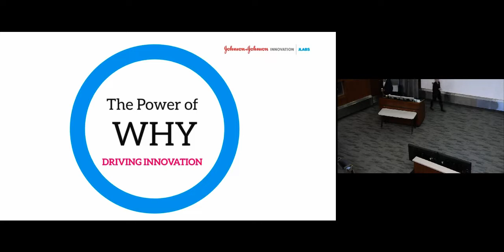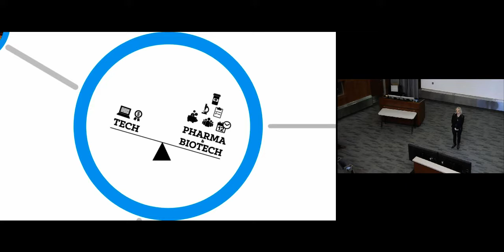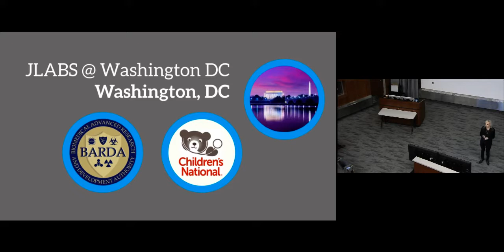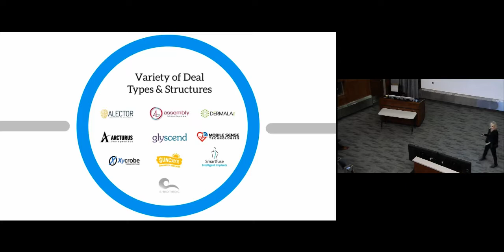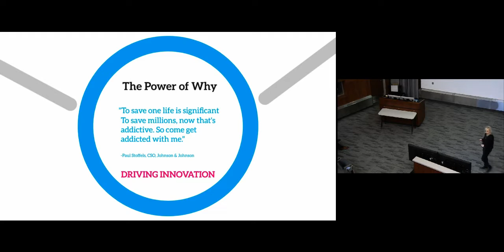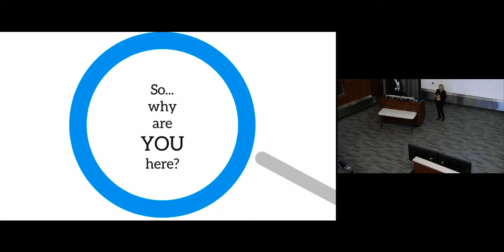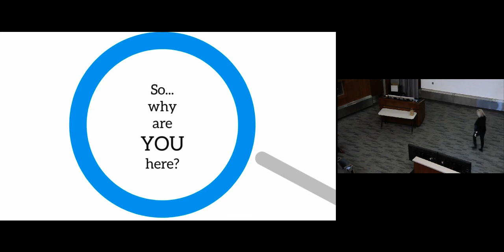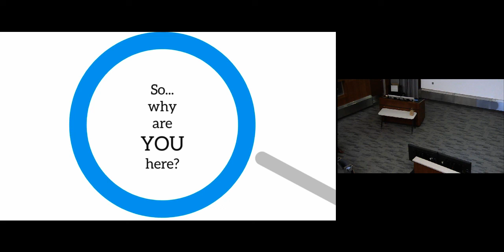Highlights in Medicine 2019 – Melinda Richter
Melinda Richter delivered the 15th Annual Clara and Frank Gertler Lecture in Medicine during the 2019 Highlights in Medicine Alumni Reunion and Conference in Saskatoon, Saskatchewan.

'Good things happen when you listen'
Melinda Richter
Global Head of JLABS, Johnson & Johnson Innovation

Highlights in Medicine: College of Medicine’s 34th Annual Alumni Reunion and Conference
University of Saskatchewan, Saskatoon, Saskatchewan, Canada